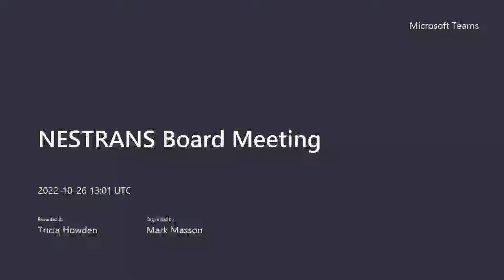NESTRANS Board Meeting - 26 October 2022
A recording of the meeting of the Nestrans Board which took place on 26 October 2022